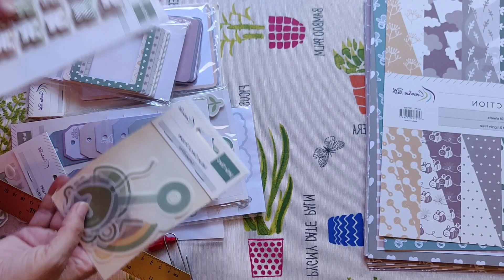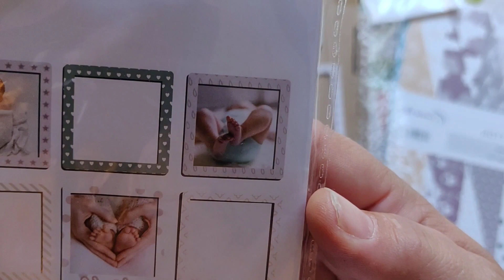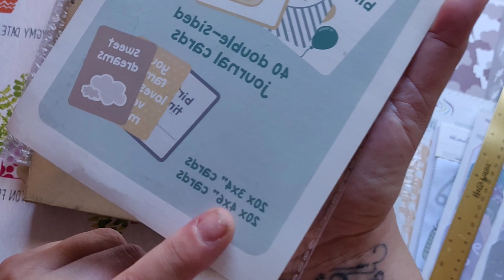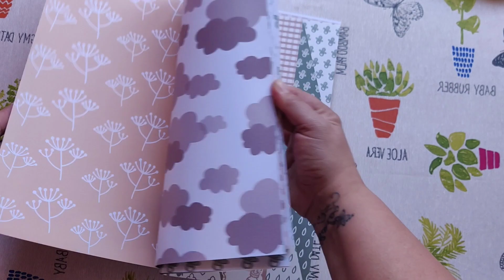Haul compras The Creative Path Official Store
Hoy os traemos un material chulísimo de la tienda 🛍️ de AliExpress Creative Path. Esperamos que os guste tanto como a nosotras.

Aquí os dejo los enlaces:

➡️ Enlace a la tienda

➡️ Enlace a los productos: